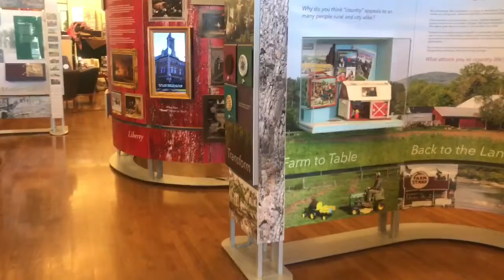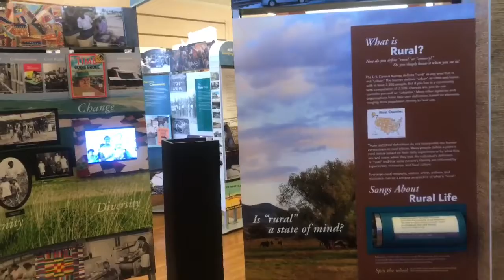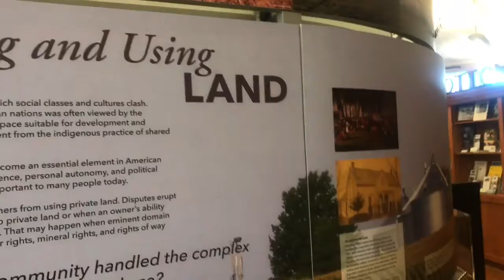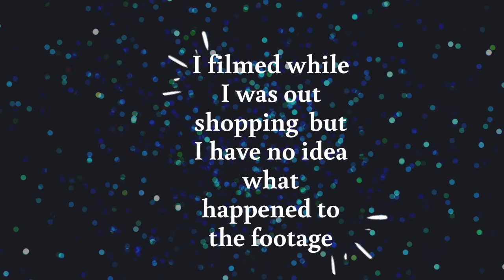A Southern Lady’s Vlogmas Day 19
Pateron